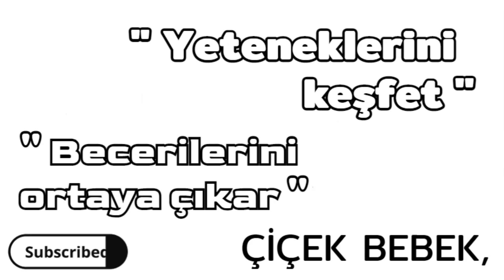Blossom! Crochet Cardigan&Hat-Tığ işi bebek Hırka ve Şapka takım (medium level)(12-18 month) PART-1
🖤   ▏CİCEK BEBEK   ▏🤍
                                                  ⇣ Bizi bulduğunuza çok sevindik !  ⇣
                                        ⇢ Hamarat ellerin maharetine sizde katılın ⇠
                  ⇡ | ''Yeni bir hobide ustalaşın, el becerilerinizi geliştirin ya da ilham alın...'' | ⇡
Hey!,
Çiçek bebek şıklığı ile stilinizi yansıtmaya hazır mısınız ?
Modelinden rengine, deseninden tarzına kadar özenle tasarlayarak, dizayn ettiğimiz; Japon çiçeği mi? Kiraz çiçeği mi ? İkisi de büyüleyici ve zarif... 'Hanım hanımcık' hırka ve bere takımımız ...
Bu bölümde; Baharın esintisini ekranlarınıza getirdik...
Umarız, değerli fikir ve paylaşımımız faydalı olmuştur. Yeni proje ve işlerde görüşmek dileklerimizle...
Keyfini çıkarın ♥ ♥ ♥
                                                            So glad you found our !
                                                    | ''Hopeful that will inspire you...''|
Hey! ,
...Blossom!! ...
Hopefully what we share can be useful for you. We hope to see you again on future projects...
If you want, you can watch it with any subtitles.To translate the videos to any language,
you can click the CC section at the bottom right in the video and change it automatically.
If you like👍🏻the design of this item you can start following the Cicek Baby’s hands.
And don't forget to say 💬 "hi" in the comments. I'd love to hear from you.
God Bless ♡ ♡ ♡
▍ Ürün materyalleri, özellikleri ve detayları / Product materials, features & details  ▍
♡ Renk/Color: Renkli yumak (Colorful yarn)
♥ İçerik/Content : %100 Akrilik
♡ Ağırlık/Grams : 100 gr
♥ Uzunluk/Length : 280 mt
♡ Şiş Ölçüsü/Needle Size : 4-5 mm
♥ Tığ Ölçüsü/Hook Size : 3.5 mm
♡ Measurement / Body size/ The fit ( Mezura-Beden-Uyum ölçüsü ) :  12-18 month old babies
☀ NOT/NOTE : Biz, videomuzda 12-18 aylık bebekler için Hırka ve Şapka ürettik. (In this video, the cardigan&hat is worked for 12 to 18 months babies). Sizler dilediğiniz boyut ve ebatlarda üretim yapabilirsiniz. Yaklaşık kaç numara tığ ve şiş kullanmanız gerektiği mevcut iplik üzerinde yazmaktadır. Lütfen ipliğin üzerindeki öneriler kısmını okuyunuz.
☼ Bilginize :  İpinizi belirttiğimiz gramaj ve metraj içeriklerine uygun kullanırsanız doğru sonuçlar elde edersiniz. Şimdilik daha büyük ebat ve kalıplarda ürünler üretmiyoruz. Bundan dolayı da şablon bilgisi veremiyoruz.
Mutlu el işleri ♥ ♥ ♥
➨⇘ Crochet flower applique (Tığ işi çiçek aplike) ⇙ | Cicek Bebek |

 ▎Bebek hırkası için yaklaşık beden ölçüsü  ▎
0-3 aylık bebek için
beden genişlik     :24 cm
roba yükseklik     :9 cm
Beden yükseklik :13-14cm
Kol yükseklik        :12 cm
3-6 aylık bebek için
beden genişlik     :25-26 cm
roba yükseklik     :10 cm
Beden yükseklik :15-17cm
Kol yükseklik        :13 cm
6-9 aylık bebek için
Beden yükseklik :16-18 cm
Kol yükseklik        :16 cm
9-12 aylık bebek için
beden genişlik     :26-28 cm
roba yükseklik     :11-12 cm
Beden yükseklik :18-20 cm
Kol yükseklik        :18 cm
12-18 aylık bebek için
beden genişlik     :28-30 cm
roba yükseklik     :13 cm
Beden yükseklik :20-22 cm
Kol yükseklik        :20 cm